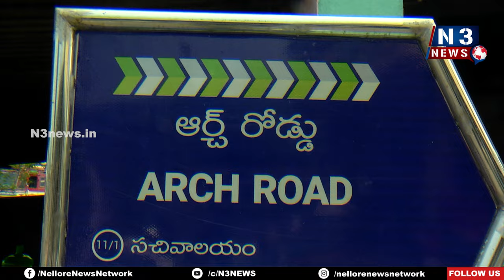అవి పీడీఎఫ్ కాదు.. ఉప్పుడు బియ్యం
- పీడీఎఫ్ బియ్యం అక్ర‌మ ర‌వాణా అంటూ గుర్తుతెలియ‌ని వ్య‌క్తి ఫోన్‌
- సంబంధిత శాఖాధికారుల‌ను అప్ర‌మ‌త్తం చేసిన జిల్లా ఎస్పీ
- త‌నిఖీ చేయ‌గా.. ఉప్పుడు బియ్యం బ‌స్తాలు ల‌భ్యం
- అయినా.. అప్ర‌మ‌త్త‌మైన విజిలెన్స్‌, పోలీసులు